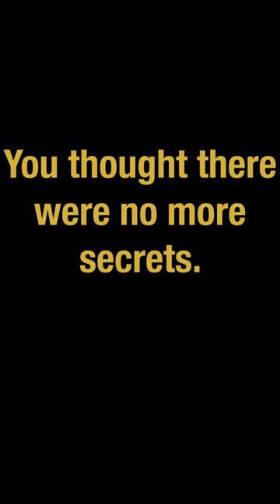This didn't get me a job.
Once upon a time I applied to be Brandon's Social Media Specialist and got fairly far in the process, to the point where they asked me to make some sample posts for hypothetical book releases.
This is one of those posts.